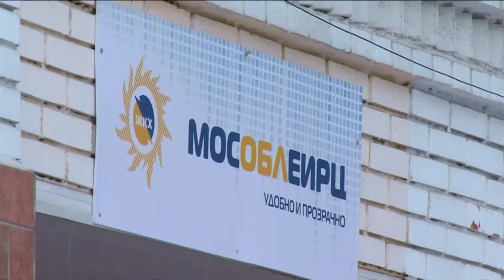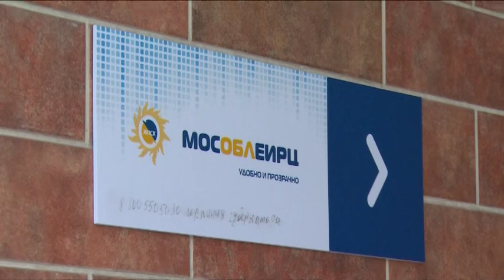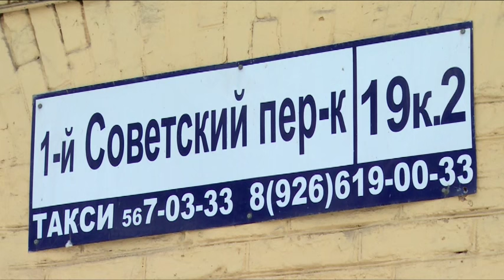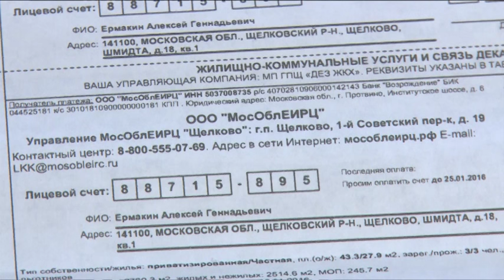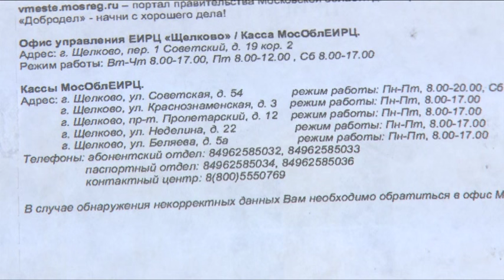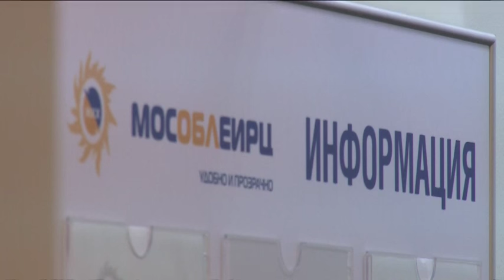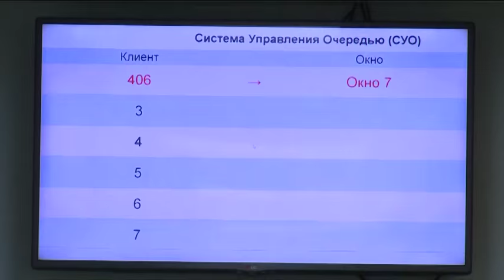Более 2 месяцев на территории Щёлковского района работает МосОблЕИРЦ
Вот уже более 2 месяцев на территории Щёлковского района работает Московский областной единый информационно-расчётный центр.  К сожалению, за последнее время оплата жилищно-коммунальных услуг для большинства жителей города Щёлково превратилась буквально в пытку. Множество вопросов вызывают некорректные квитанции, непонятные долги и сроки оплаты. Разъяснить ситуацию попыталась наша съёмочная группа. Сразу по окончании программы «События» смотрите  на нашем телеканале специальный репортаж